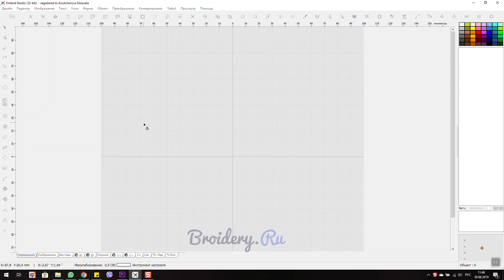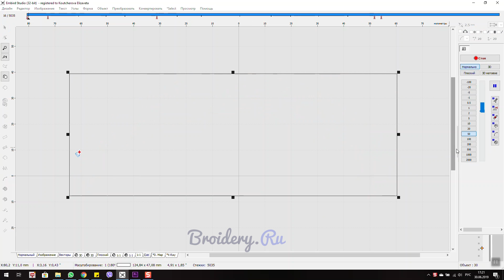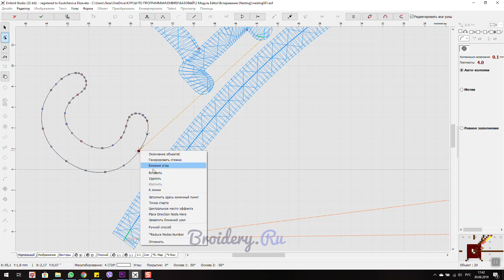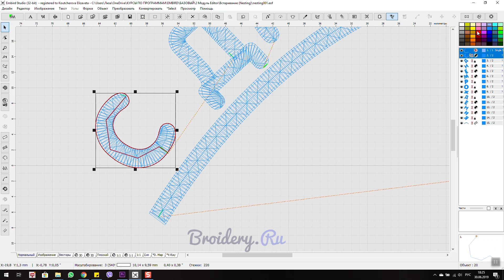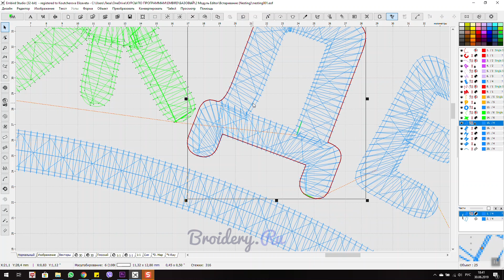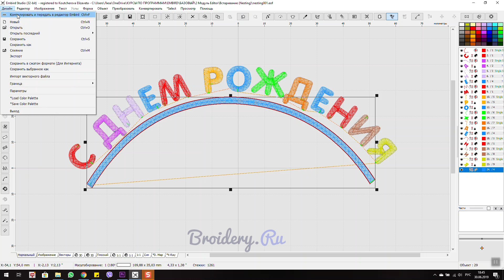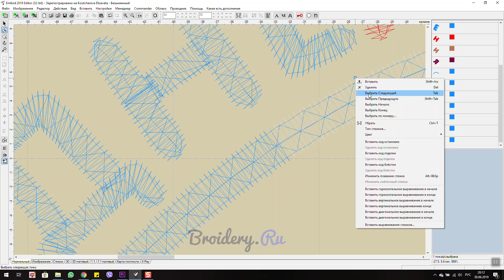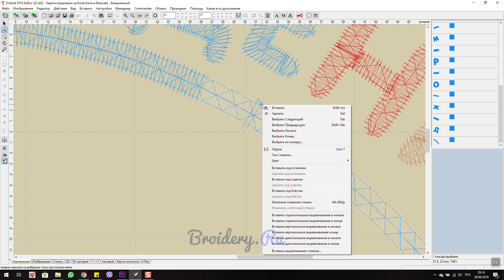Уроки Embird Editor: Встраивание объектов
Простой урок по редактированию файла вышивки в модуле Editor. Принцип работы с инструментом "Точки редактирования"